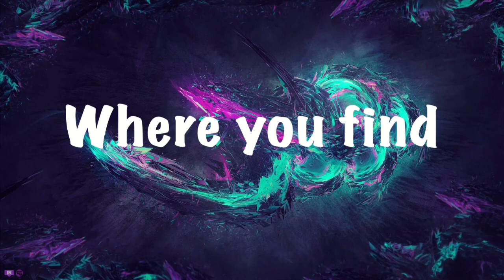Scott Cawthon is helping Fan Game Developers | Fazbear Fanverse Initiative!!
Salutations today we are going through more fnaf news from Scott Cawthon himself! I hope you enjoy!